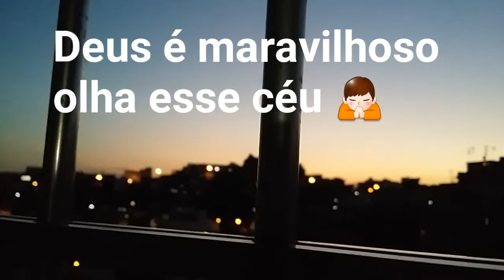VLOG :MEU DIA DAS MÃES /VIVI CARMO VLOGS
Oi genteee tudo bem? No vídeo de hoje venho compartilhar com vcs um pouquinho do meu dia das mães com a minha família,  espero que goste e se você ainda não é inscrito no meu canal se inscreva e seja bem vindo a nossa família. Um super beijos 😘❤